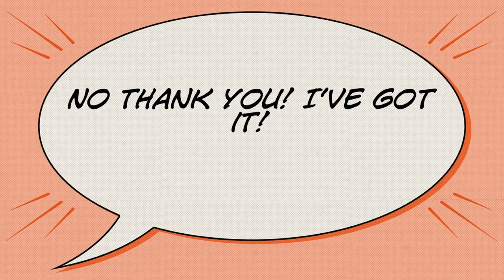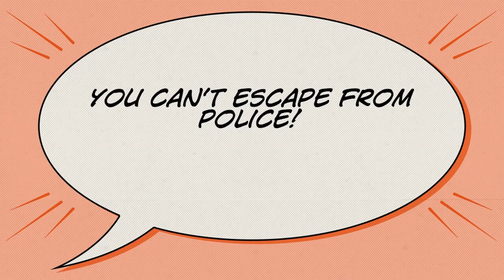The Banana Gun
Lego City: Episode 2